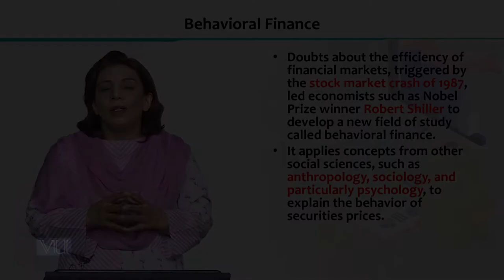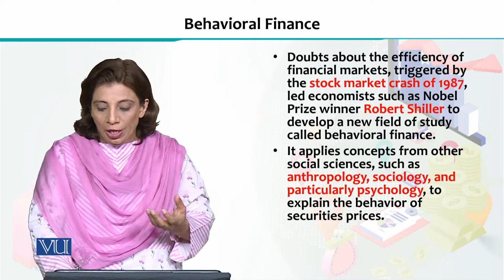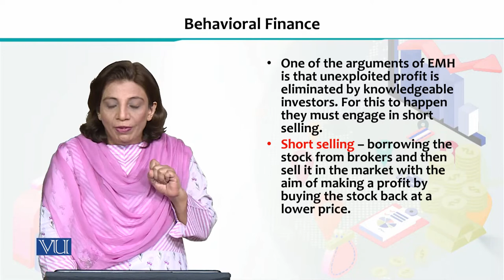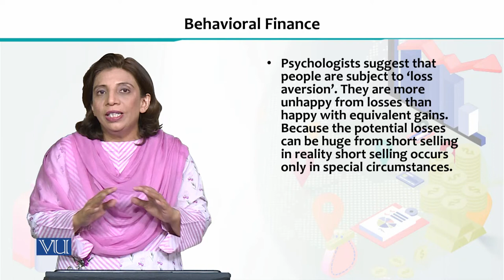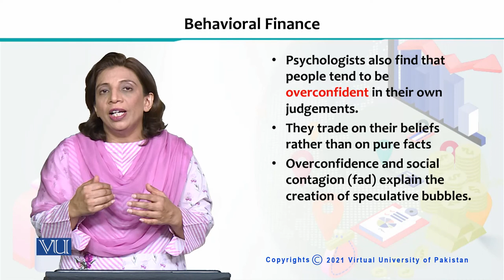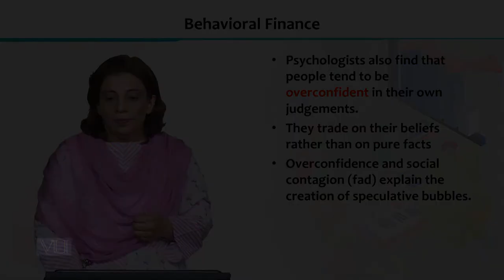ECO605_Topic096 | Financial Economics